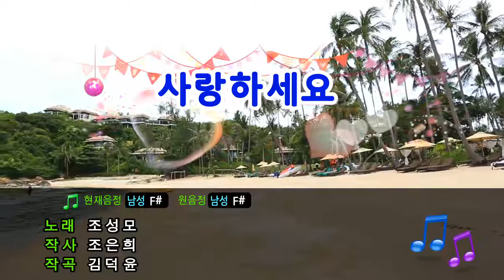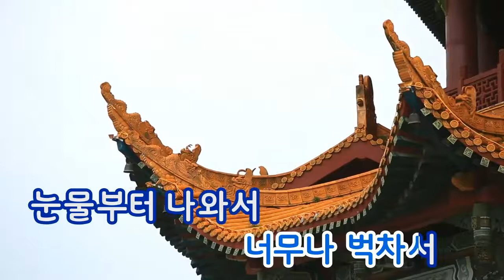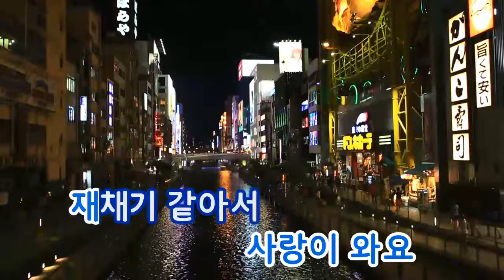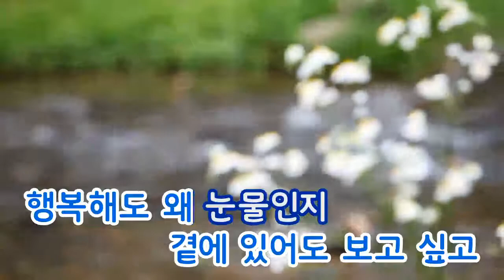[TJ노래방] 사랑하세요 - 조성모 (Cho Sung Mo) / TJ Karaoke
사랑하세요 - 조성모 -- TJ노래방 13674

▶ ZillerSong Mobile : Android/IOS
▶ K-POP STAR Global Package : Android/IOS
▶ TJ TV Karaoke (Korean ONLY) : KT OllehTV , LG U+TV, SK BTV